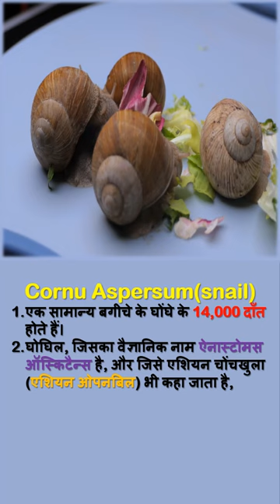snail snails nature snailsofinstagram macro photography schnecke aquarium animals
This video will definitely help in your exam, boost your knowledge, and prepare you for competition. Join us at the given links:

Alokya Academy will help you achieve your goal.